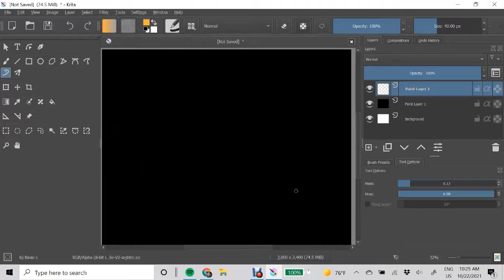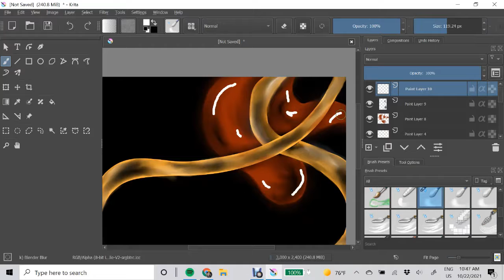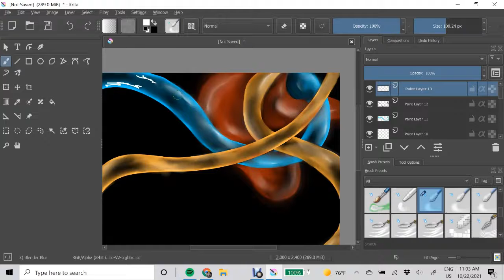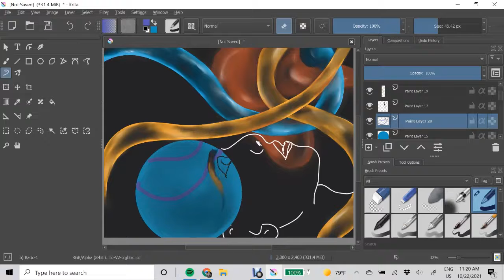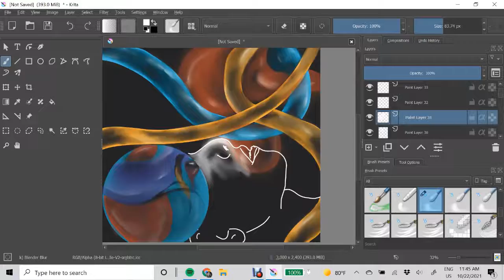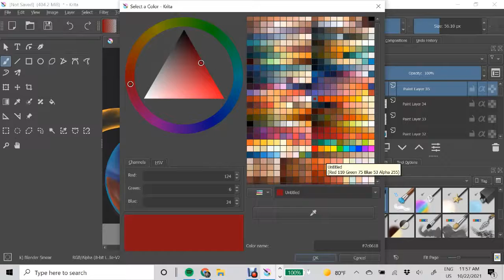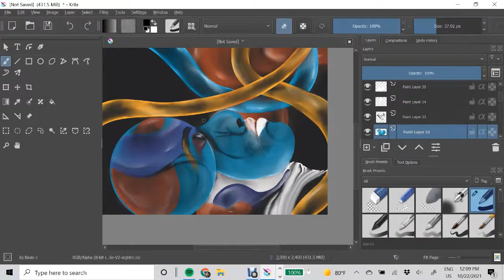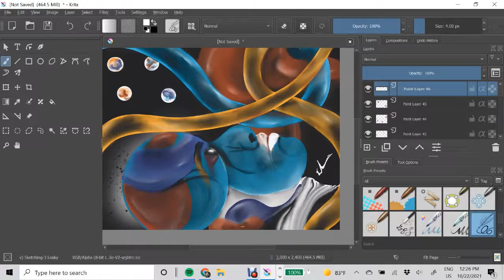Abstract Digital Art Painting/ Spiritual art/ Easy for beginners/ Figurative art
Abstract Digital Art painting/ Easy art tutorial abstract. How to draw abstract spiritual digital art Thank you for allowing me to share my love for art with you. Learn with me the beauty of Figure art abstract painting.

 Originals and beautiful prints can be purchased on my site